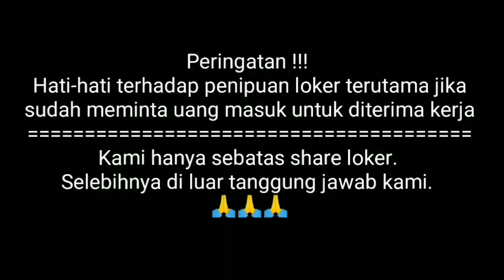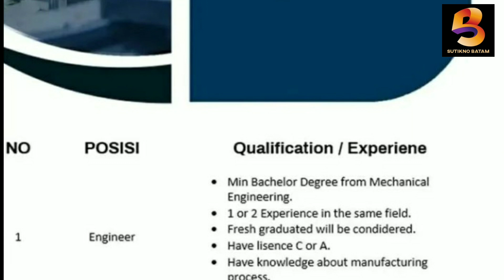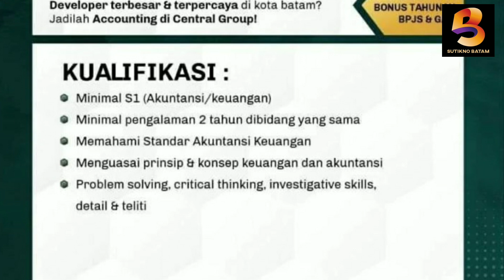LOWONGAN KERJA BATAM HARI INI ‼️ LOKER BATAM TERBARU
Ada beberapa lowongan kerja batam hari ini silahkan cek barangkali ada yang sedang anda cari.good luck